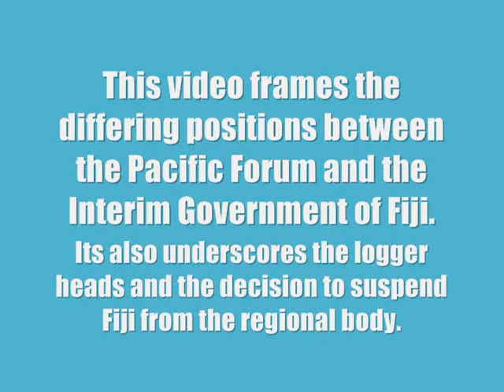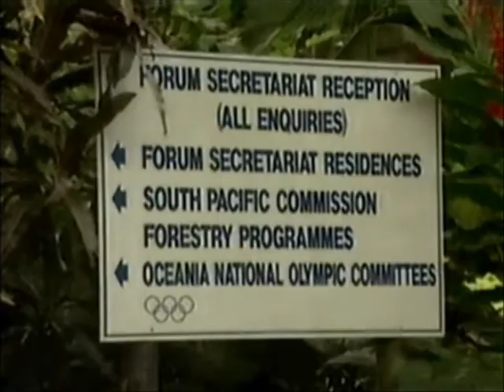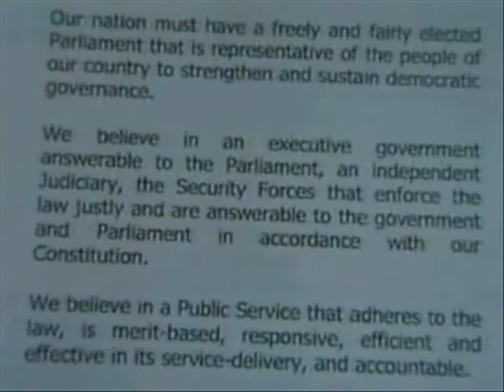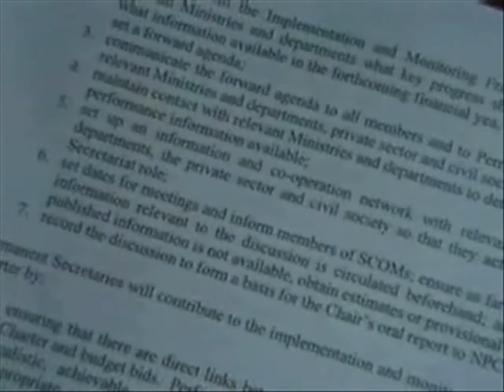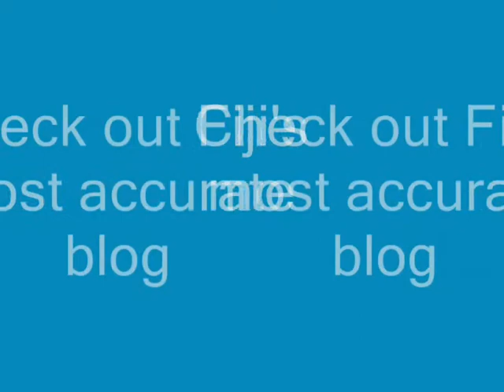Moving Fiji Forward.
A video montage on the recent developments during the 2008 Pacific Islands Forum, and the clash of ideals between the island organization and Fiji.